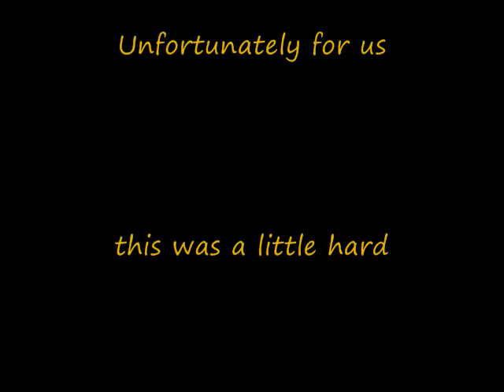Blue Earth, MN crash!.wmv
Go Kart crash! Blue Earth, MN